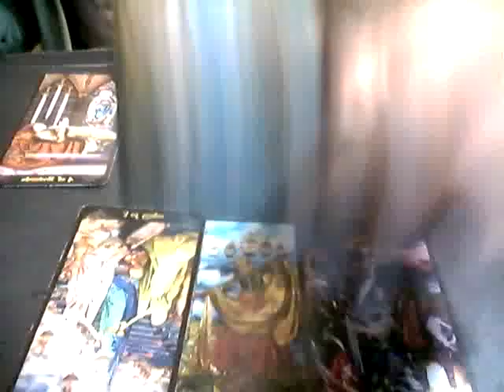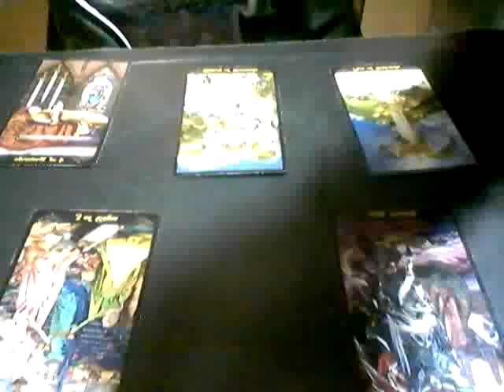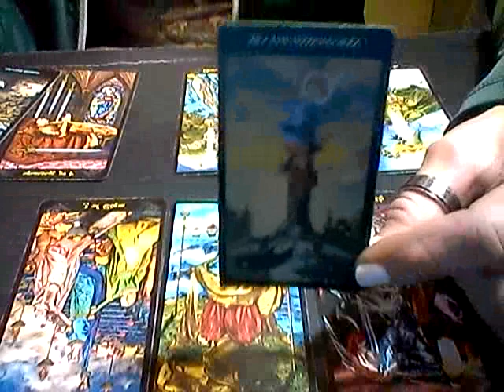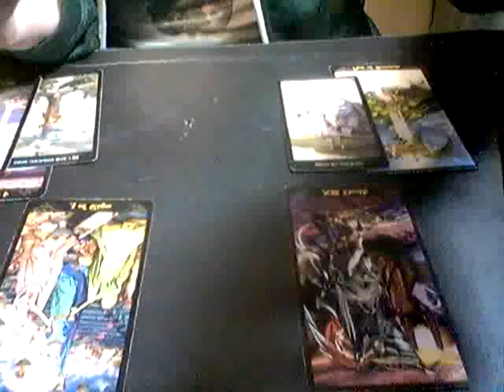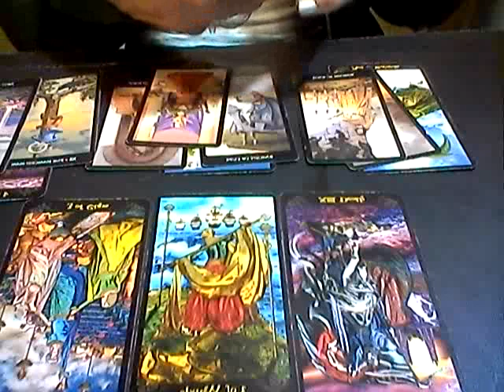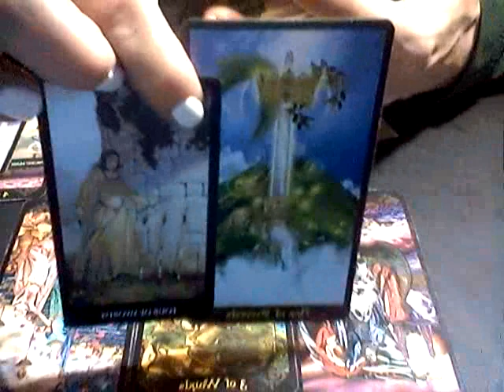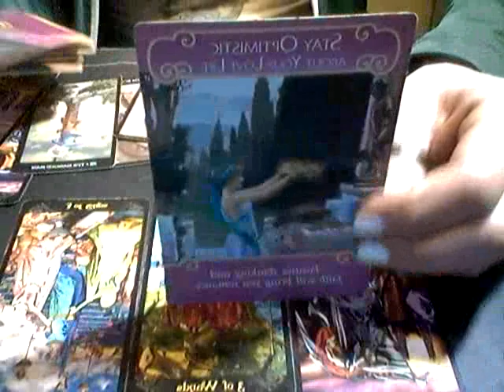WATER SIGNS*OCT 2ND, 2018*DAILY LOVE READING